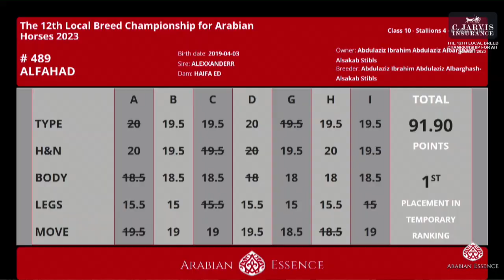N.492 MASHOOR BL - The 12th Local Breed Championship for Arabian Horses 2023 - Stallions 4 - 6 Y...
The 12th Local Breed Championship for Arabian Horses 2023